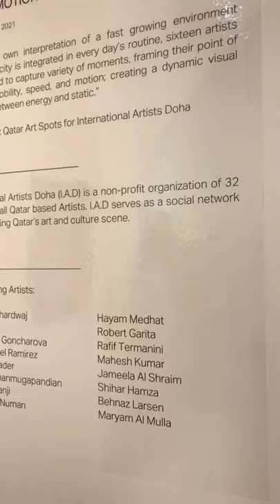Opening ceremony ,Group painting exhibition “Art In Motion “ by International Artists Doha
Opening ceremony ,Group painting exhibition “Art In Motion “ by International Artists Doha - IAD - ART Qatar . Doha, Qatar🇶🇦